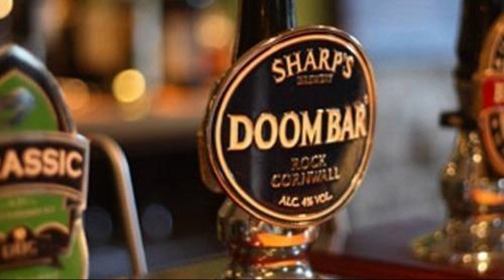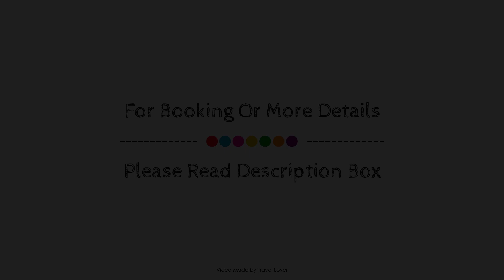The Scott Arms, Dorset, United Kingdom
Searching For
1. The Scott Arms - Dorset
2. The Scott Arms - Dorset Virtual Tour
3. The Scott Arms - Dorset Rooms
4. The Scott Arms - Dorset Amenities
5. The Scott Arms - Dorset Videos
6. The Scott Arms - Dorset Offers
7. The Scott Arms - Dorset Deals
Audio Credit:
Track Title: Subway Dreams
Artist: Dan Henig